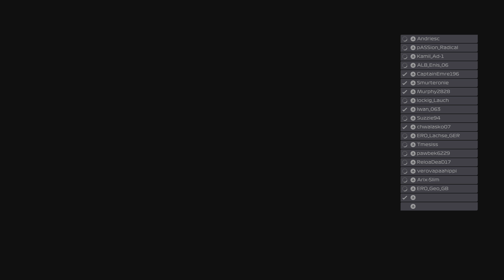F1 22 ERO F3 S8 R4 AUSTRALIA